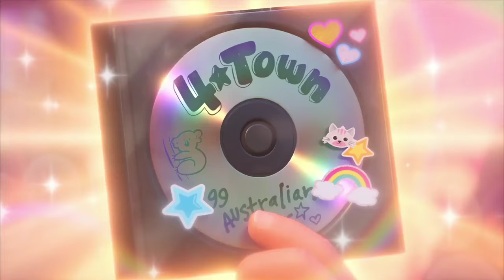turning red/Mei y sus amigas bailan